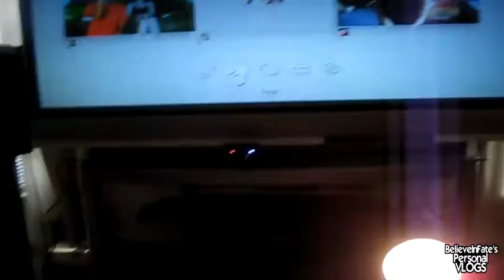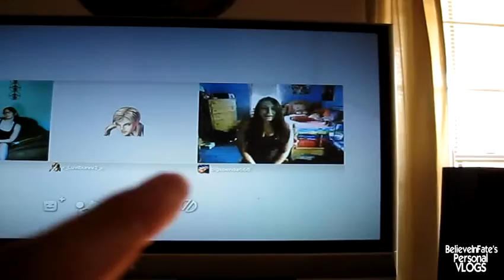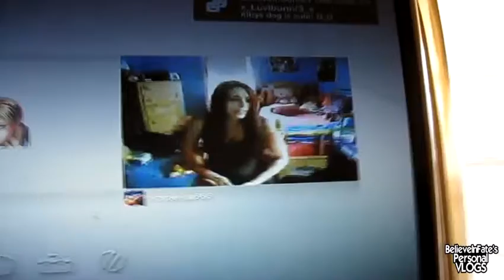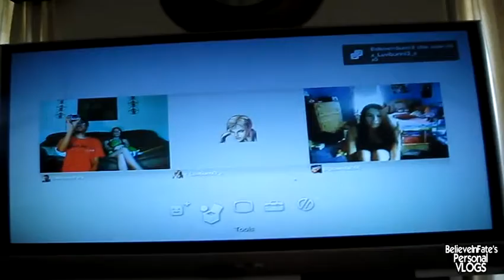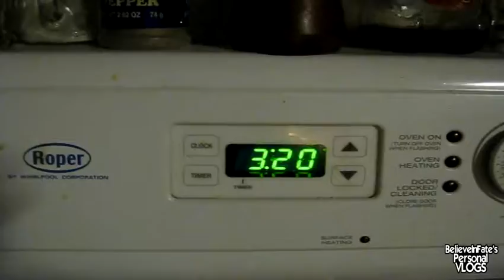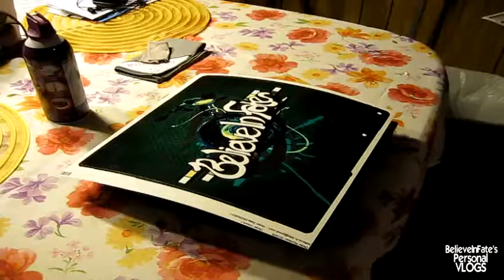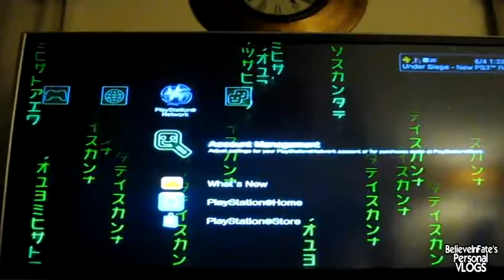PEOPLE IN MAH VLOG!!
VLOG #65 [06/07/11]: Hello my Internet Friends!
It's time for another VLOG!!

Sorry for the delay in this VLOG, guys and gals! When you see how my Saturday went, you'll understand. xD But other than that, last week was FULL of a lot of friends in this VLOG! I hope you enjoy seeing them all!

You guys and gals are the BEST!!
Keep on Vloggin'!!